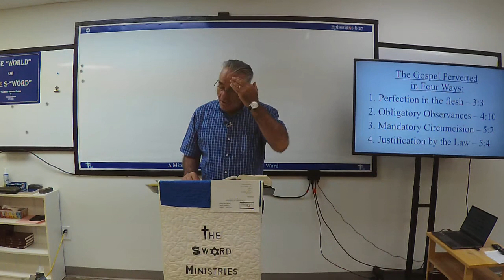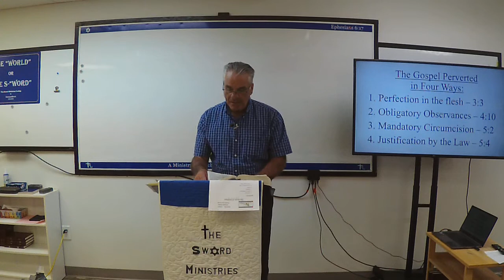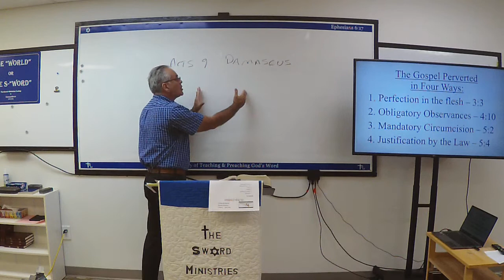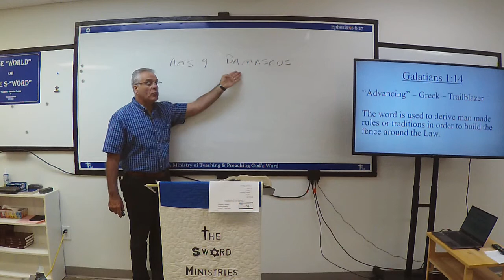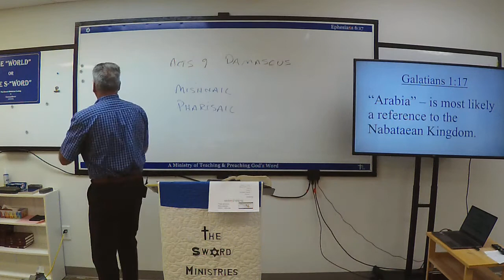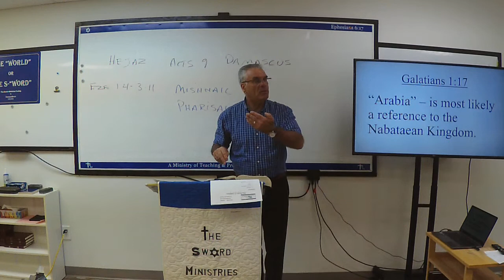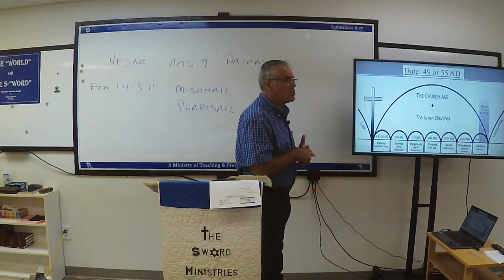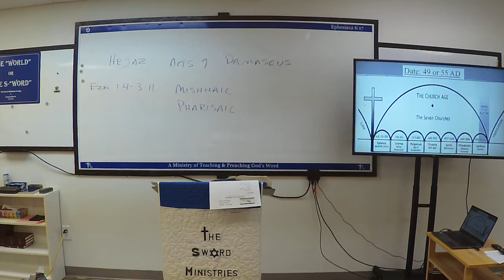The Book of Galatians, Session 2, September 18, 2021, part 2